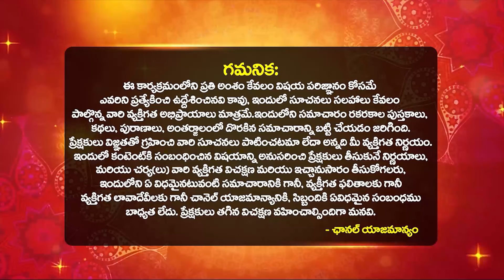నవంబర్ 5 నాగుల చవితి రోజు ఎవరైతే ఇలా చేస్తారో వారికి అన్నీ శాపాలు తొలగి సంతాన ప్రాప్తి కలగడం ఖాయం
నవంబర్ 5 నాగుల చవితి రోజు ఎవరైతే ఇలా చేస్తారో వారికి అన్నీ శాపాలు తొలగి సంతాన ప్రాప్తి కలగడం ఖాయం | Sathyanarayana Murthy About Karthika Masam Videos In Telugu | Bhakthi Samacharam

కార్తీకమాసంప్రారంభంమరియుముగింపుతేదిలు​2024
కార్తీకమాసం​2024
కార్తీకమాసం విశిష్టత | Karthika masam starting and ending dates 2024 | Karthika masam dates 2024